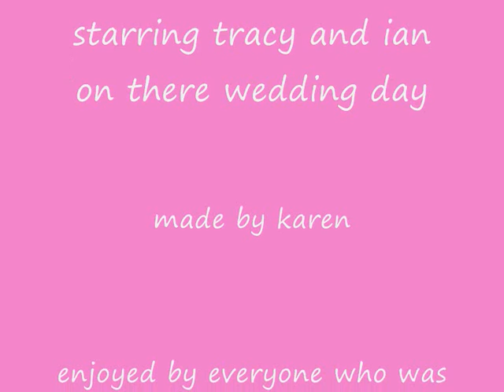tracy & ian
wedding